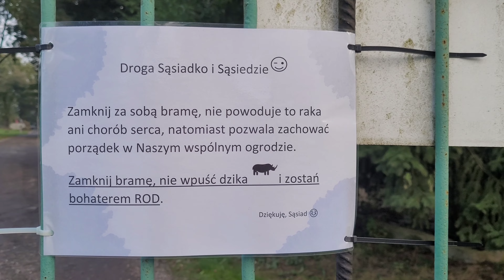Przesadzam Sansevierie. Szybki przepis na placuszki z serków. Ogłoszenie ;) 13.10.2023.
Muzyka: Youth
Muzyk: @iksonmusic